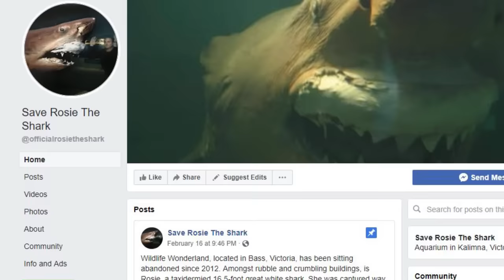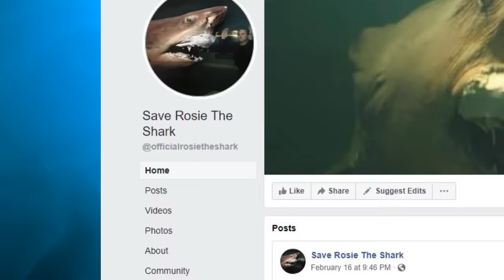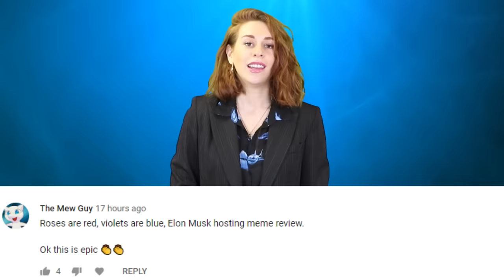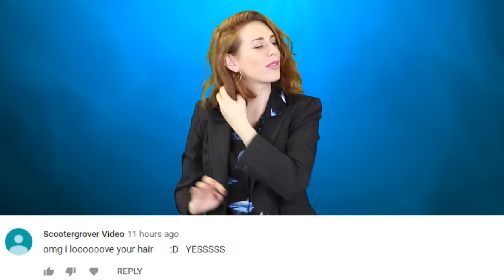The Dark Truth Behind Rosie The Abandoned Great White Shark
Top 10 Frozen 2 Fan Theories.

Meet Rosie, the two tonne, 5 meter great white shark that was stumbled across by a Youtuber, when he explored an abandoned wildlife park. She’s taxedermied and her home was a huge leaky tank filled with formaldehyde.